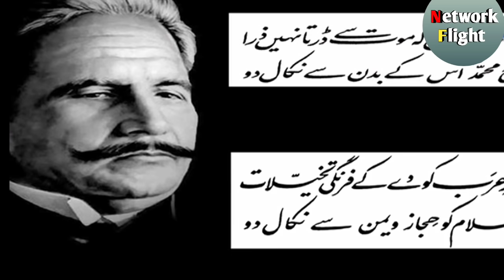खिलाफते उस्मानिया की तारीख़ और नबी ﷺ की पेशनगोई |khilafate usmaniya 2023 के बाद क्या होने वाला है